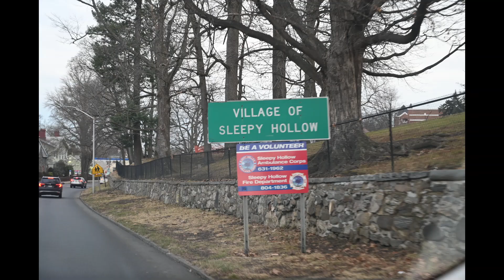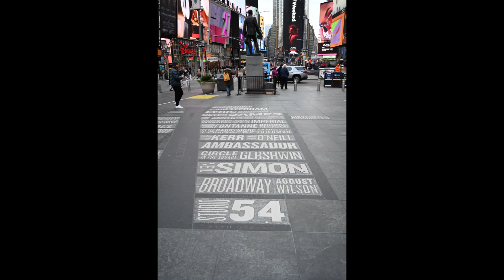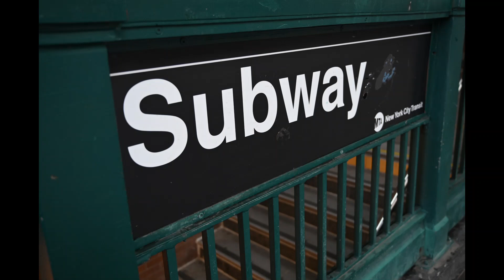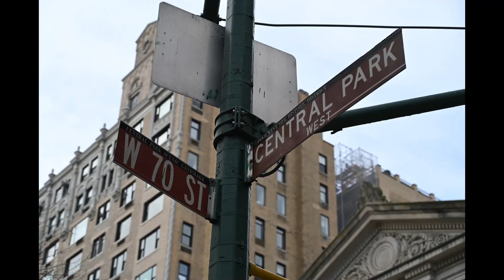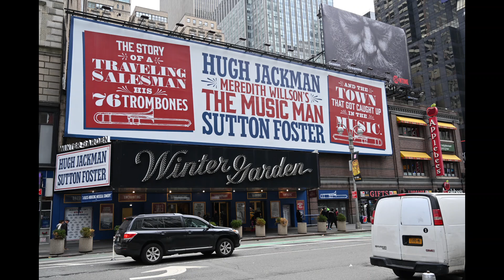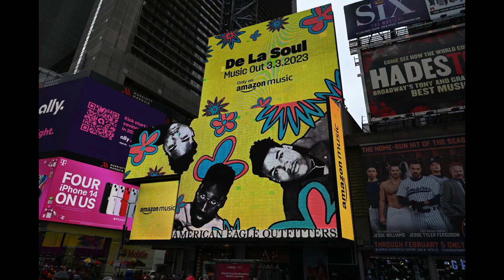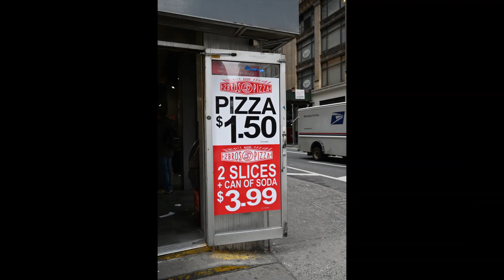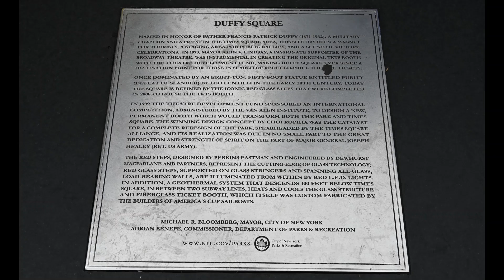New York City Jan 2023 Part-1